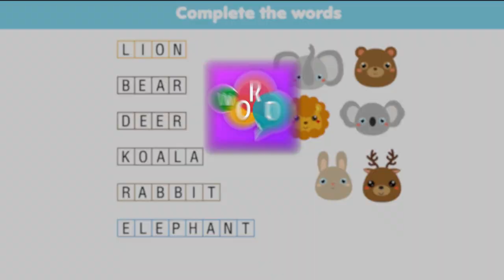动物猜词1280x720 20s